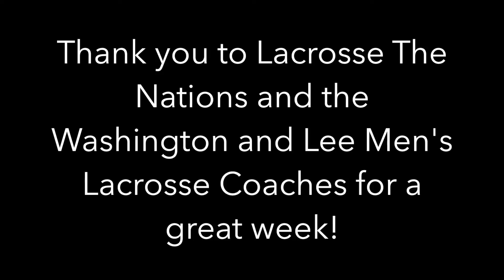Washington & Lee Generals Visit LtN Nicaragua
After a full season fundraising for LtN the Generals spent a week in Nicaragua leading programs and raising the level of play.